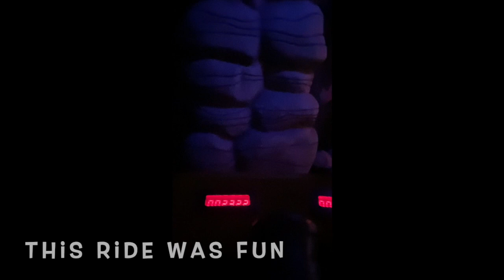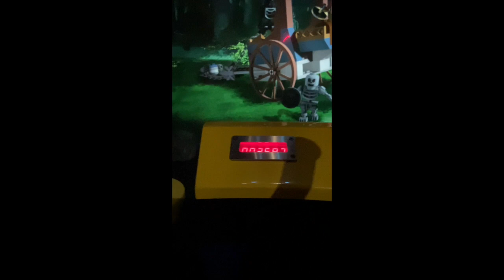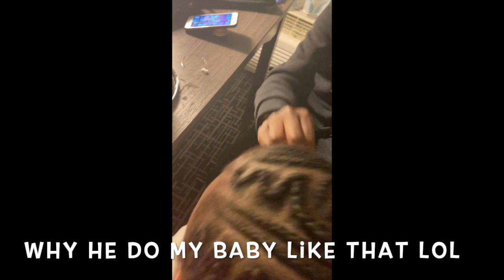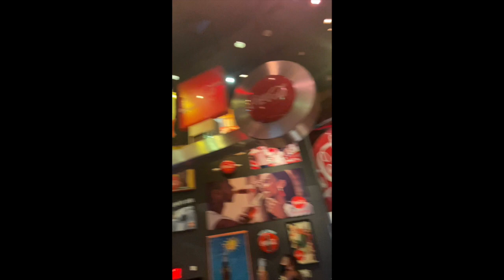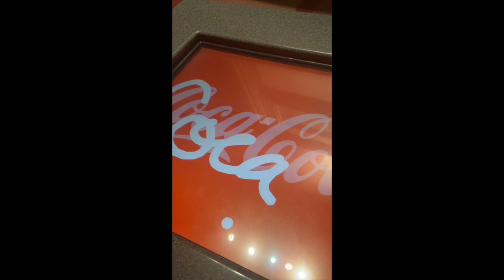Sianna Birthday Vacation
I love traveling with my babies we never wanna come back home lol

Business instagram : @_aurastyles